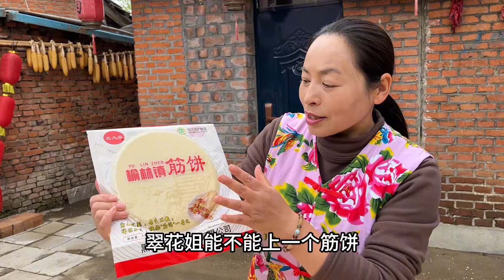翠花家上新品了，榆林镇筋饼，薄而不破，麦香浓郁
【東北翠花】
我们的视频旨在传授合法的害虫控制技巧，保障家庭健康，不会对动物造成伤害。